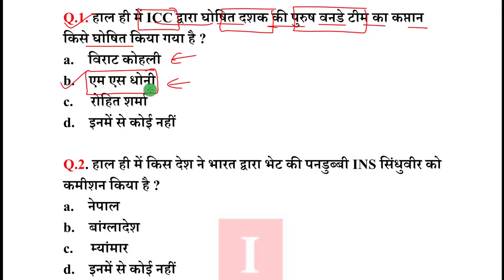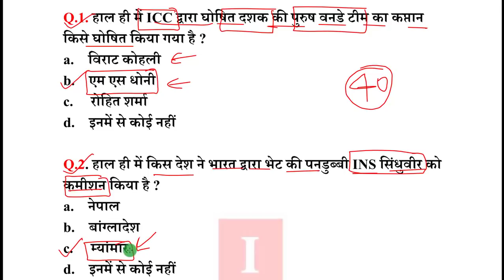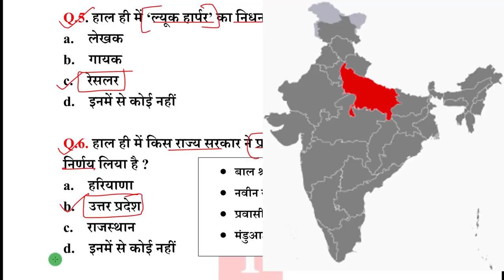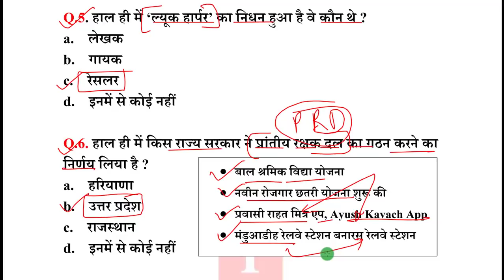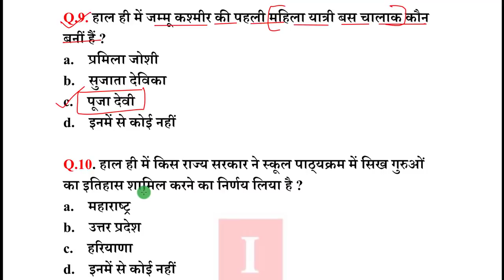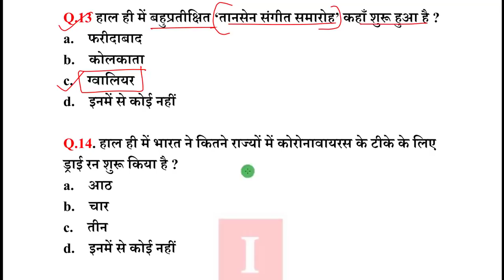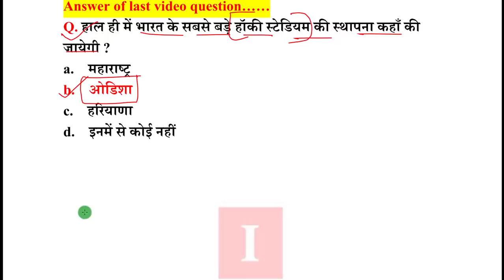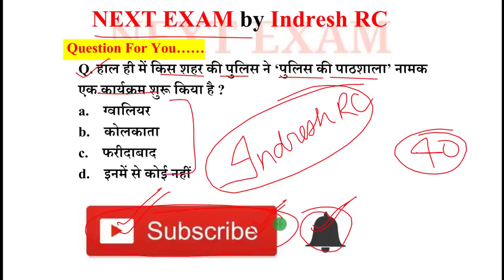Next Dose #1023 | 29 December 2020 Current Affairs | Daily Current Affairs | Current Affair In Hindi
29 December 2020 Current Affairs.

NEXT EXAM
nextexam